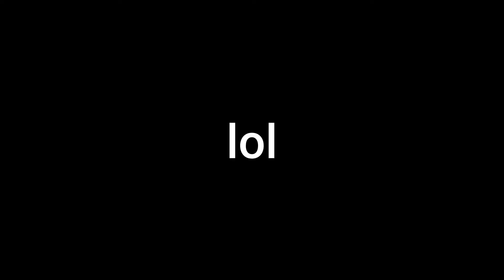Lalala🤓 (fortnite montage)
love ya 😁